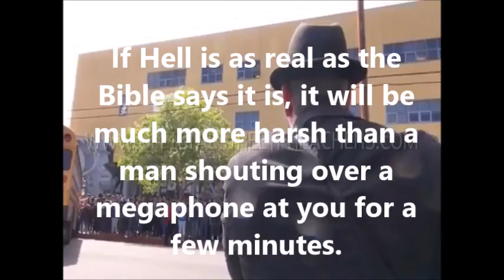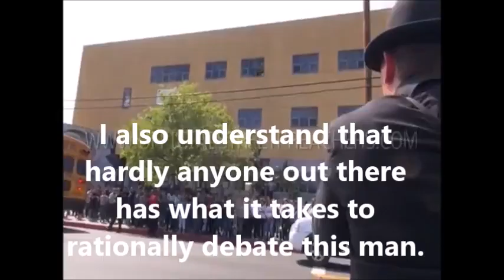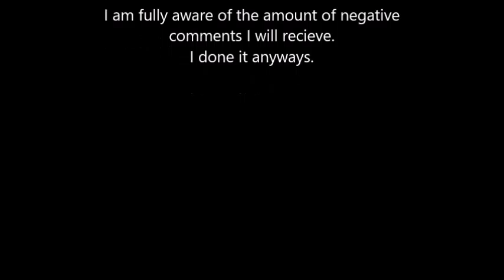Santee High School Gets Owned By Preacher Who Spits Hot Fire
The Link, Baby.

Here's some scripture from the most hated book in the world.

Isaiah 6:6 ff
Then flew one of the seraphims unto me, having a live coal in his hand, which he had taken with the tongs from off the altar:
And he laid it upon my mouth, and said, Lo, this hath touched thy lips: and thine iniquity is taken away, and thy sin purged.
Also I heard the voice of the Lord, saying, Whom shall I send, and who will go for us? Then said I, Here am I, send me.
And he said, Go, and tell this people, Hear ye indeed, but understand not: and see ye indeed,  but percieve not.
Make the heart of this people fat, and make their ears heavy, and shut their eyes: lest they see with their eyes, and hear with their ears, and understand with their heart, and convert, and be healed.
Then said I, Lord, how long? And he answered,

        Until the cities be wasted without inhabitant... and there be a great for